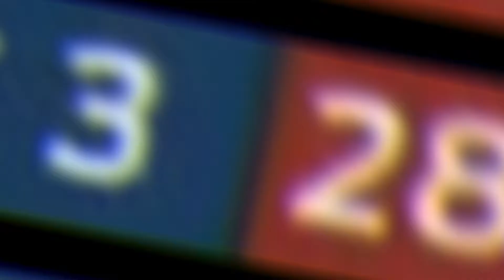THEY LOST!!!!!!!!!! | I talk with you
What did you think about Super Bowl 52.